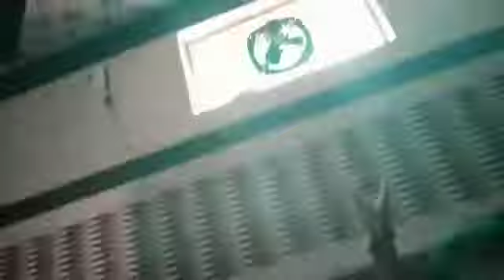subah Ko main kya kya Kam Kiya dekh lo